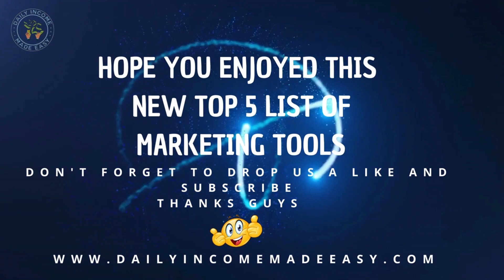Useful digital marketing tools to grow your business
To find out more about useful digital marketing tools to grow your business & mind blowing websites you didn't know existed you must click: ?
Feel free to join our NEW telegram channel to see our helpful and informative guides and videos

Our video is presenting useful digital marketing tools to grow your business subject information but we   try to cover the following subjects:
-top tools for digital marketing
-best digital marketing tools
-top digital marketing tools

Useful digital marketing tools to grow your business topic is showcased in many videos, yet we tried to provide you the very best details in a concise and also easy to understand video.
 Something I noticed when I was looking for info on useful digital marketing tools to grow your business was the lack of relevant info.
Useful digital marketing tools to grow your business nevertheless is an subject that I know something about. This video for that reason should be relevant and of interest to you.

Thank you for your time in discovering about our services. You have nothing to lose :)
Some YouTube vid might not be available in your country for one following reasons:

Translated titles:
Корисні інструменти цифрового маркетингу для розвитк

เครื่องมือการตลาดดิจิทัลที่มีประโ

Aalado suuqgeyn dhijitaal ah oo faa'iido leh si aad u kobciso ganacsigaaga

Полезные инструменты цифрового маркетинга для развит

Instrumente utile de marketing digital pentru a vă dezvolta afacerea

ਤੁਹਾਡੇ ਕਾਰੋਬਾਰ ਨੂੰ ਵਧਾਉਣ ਲਈ ਉਪਯੋਗੀ ਡਿ

तपाईंको व्यवसाय बढाउन उपयोगी डिजिटल

Сіздің бизнесіңізді дамыту үшін пайдалы цифрлық марке

Herramientas útiles de marketing digital para hacer crecer tu negocio

Nützliche digitale Marketing-Tools für das Wachstum Ihres Unternehmens

Outils de marketing numérique utiles pour développer votre entreprise

Nuttige digitale bemarkingsinstrumente om jou besigheid te laat groei

আপনার ব্যবসা বাড়াতে দরকারী ডিজিটাল

Užitečné nástroje digitálního marketingu pro růst vašeho podnikání

Mga kapaki-pakinabang na tool sa digital marketing para mapalago ang iyong negosyo

כלים שימושיים לשיווק דיגיטלי להגדלת העסק שלך

Alat pemasaran digital yang berguna untuk mengembangkan bisnis Anda

Przydatne narzędzia marketingu cyfrowego do rozwoju Twojej firmy

Ferramentas úteis de marketing digital para expandir seus negócios

آپ کے کاروبار کو بڑھانے کے لیے مفید ڈیجیٹل مارکیٹنگ ٹول